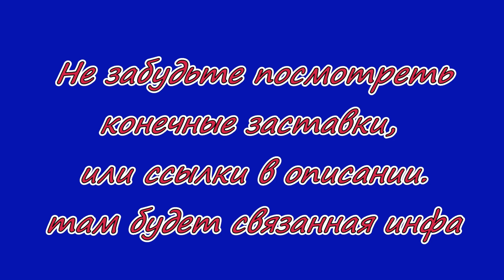Тыквенный крем - суп с грибами и курицей | Очень вкусно!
Курица и бульон. На 4 литра супа 2 кг тыквы, 2,5л. бульона, чеснок, имбирь, 2 луковицы, зира, лисички или шампиньоны около 200 гр, кориандр, растительное масло, сметана, зелень.
В плейлистах канала вы сможете найти знаменитые кулинарные хиты разных кухонь и народов, от салата "Цезарь", острых корейских салатов, и далее к первым блюдам - борщу, солянке, шурпе, крем супам из шампиньонов, тыквы, цветной капусты и другим интересным супам. Ну и далее - рассыпчатая гречневая каша, русские блины, расстегаи, пироги, в том числе осетинские и хачапури, великолепный гуляш, рулька по - чешски, азу по - татарски, эчпочмак, лучшие разновидности культового плова и самсы; аджапсандал, чахохбили, цыплёнок табака, всевозможные разновидности шашлыка. А также лучшие варианты простого и быстрого приготовления популярной куриной грудки. Любители Pasta и Pizza тоже порадуются. Есть плейлист "Малокалорийные и вегетарианские блюда", есть "Простые и вкусные блюда для начинающих кулинаров". Рекомендую!
Плейлисты канала тут:
Канал "Домашняя еда. Просто, вкусно, недорого".
 Автор видео  Георгий Георгиевич Гагошидзе.  Мой никнейм  BigGeorgeHighlander
Канал в Яндекс Дзен "Манящие дороги, вкусная еда!"